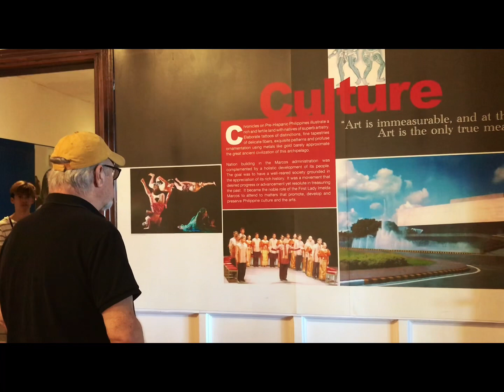Happy 1,000 Subscribers. ilovephilippines philippinesadventure american travel !